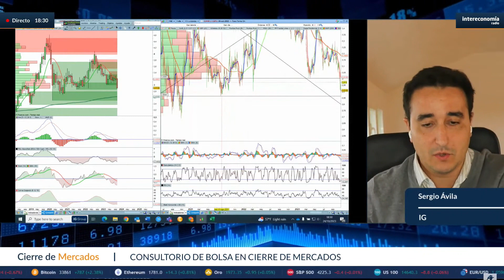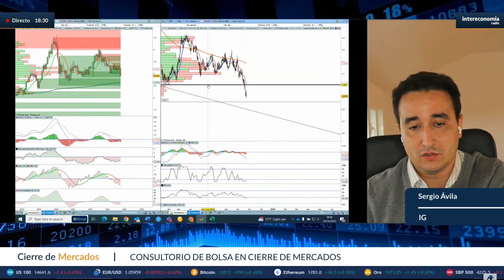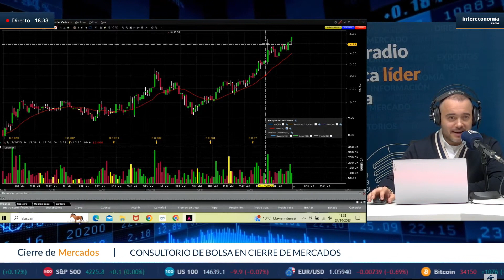Sergio Ávila y Marc Ribes 👉 Análisis: Repsol, Faes Farma y Elecnor, ¿vender con la fuerza que lleva?